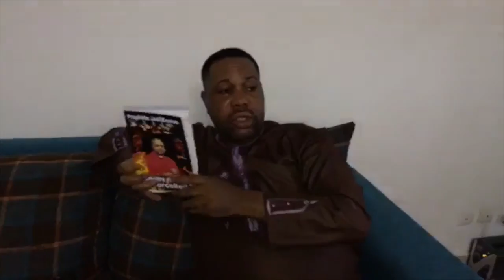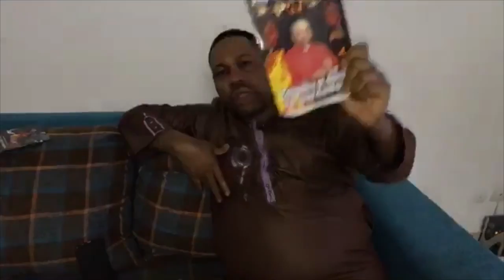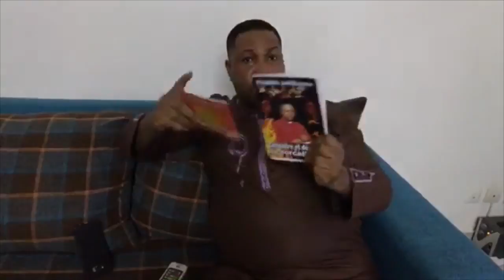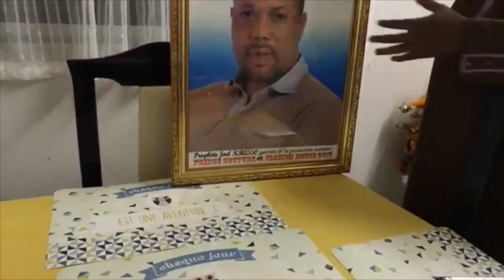Prophète Joel Krasso "Confirme sa Tournée Européenne et demande une forte mobilisation"